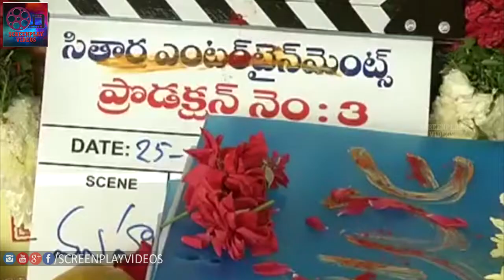Chaitanya did Super Energetic Dance Says Maruthi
Watch : Chaitanya did Super Energetic Dance Says Maruthi